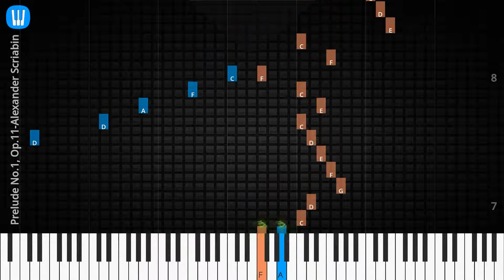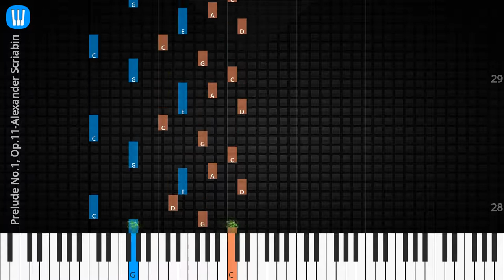🎹Prelude No.1, Op.11, Solo & Chord, Alexander Scriabin, Synthesia Piano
♫ Synthesia Piano Tutorial, Solo & Chord: Prelude No.1, Op.11, Alexander Scriabin

♫ Alexander Scriabin Piano Tutorial
♫ Alexander Scriabin Chord
♫ Alexander Scriabin Lyrics
♫ Alexander Scriabin Subtitle
♫ How to play Prelude No.1, Op.11
♫ Prelude No.1, Op.11 Piano Chords
♫ Prelude No.1, Op.11 Piano Easy
♫ Prelude No.1, Op.11 Piano Difficult
♫ Prelude No.1, Op.11 Piano Cover
♫ Prelude No.1, Op.11 Piano Remix
♫ Prelude No.1, Op.11 Piano Tutorial
♫ Prelude No.1, Op.11 Notes
♫ Prelude No.1, Op.11 Piano Tiles
♫ Prelude No.1, Op.11 Easy Slow
♫ Prelude No.1, Op.11 Academy Piano